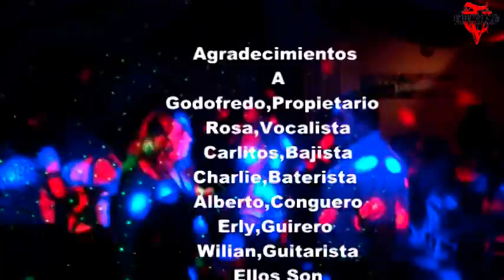Grupo Zona Tropical - Mix De Cumbias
Video Filmado En El Club Monty 514 Bergenline Ave Union City New Jersey 4/30/2013